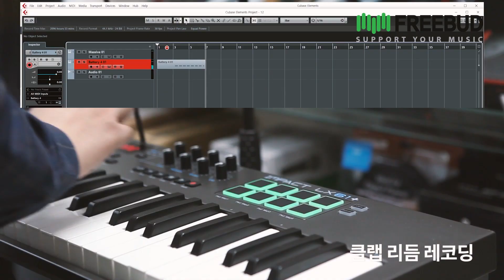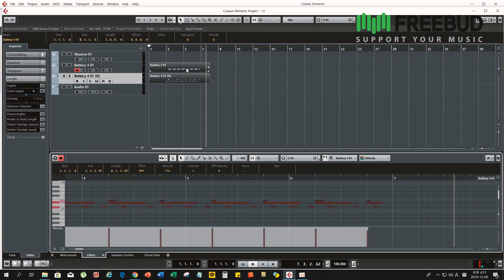이 패키지면 홈레코딩 준비 끝!! 싱어송라이터 패키지A 리뷰!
프리버드에서 준비한 뭘 좋아할지 몰라 다 준비했어 패키지 1탄!
싱어송 라이터 패키지는 오디오 인터페이스 마스터 건반, 컨덴서 마이크, 모니터 스피커, 마이크 스탠드 등 홈레코딩 시 갖춰야 될 모든 장비들을 저렴한 가격에 가장 인기 있는 모델로 선별하여 안성맞춤형으로 준비한 패키지입니다.
영상을 보시고 장비의 사용방법과 작업을 통한 영상의 결과물 까지 한번에 확인해보실 수 있습니다~~~!!!